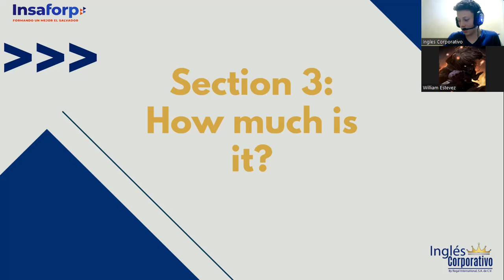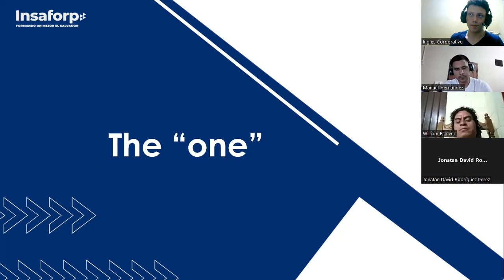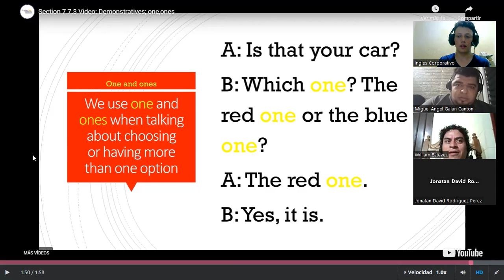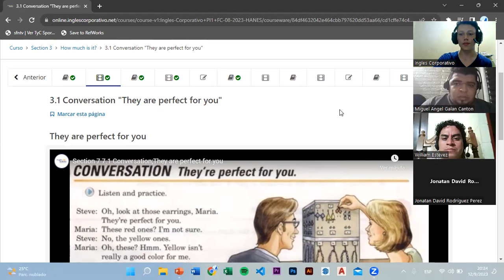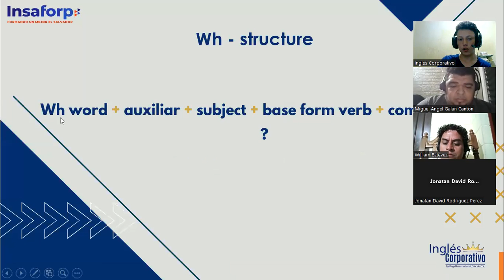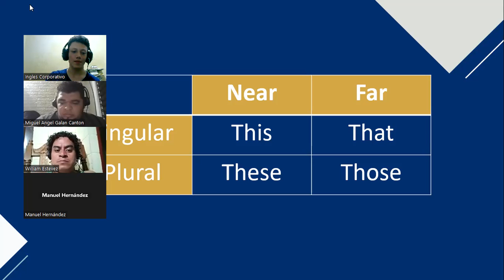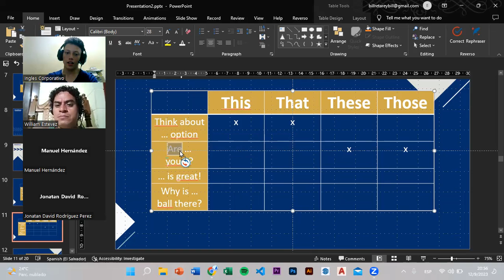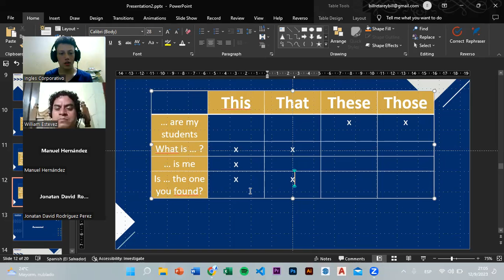SESSION 6 - 12/09/2023 - PI1-01-FIJO-C-09-23 - TREJO - Wh questions and demonstrative pronouns